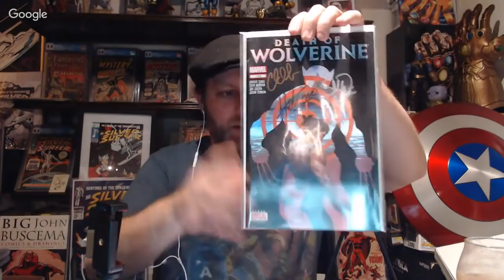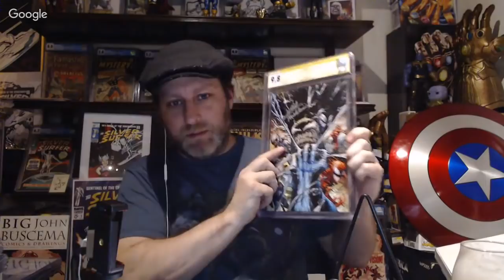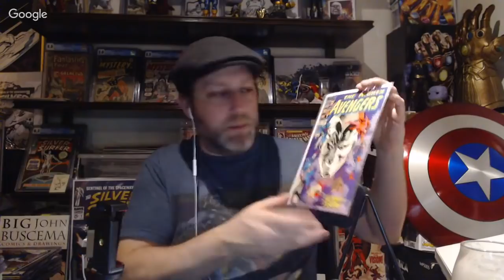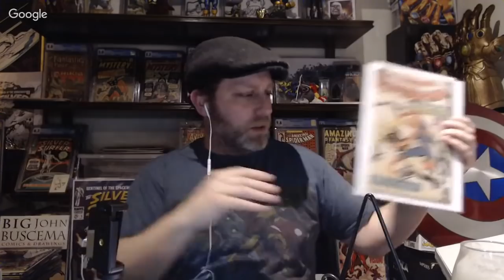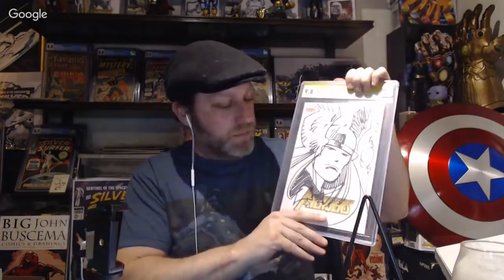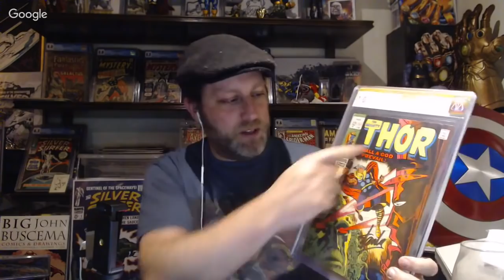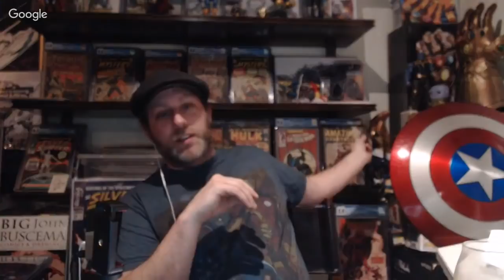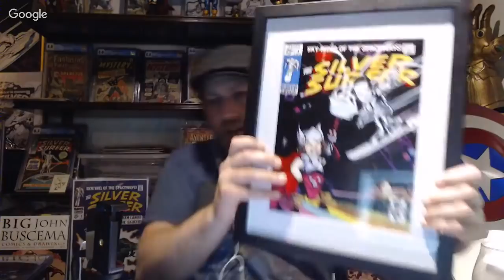Mystery UnBoxing, Signature Discussion and Xmas Haul and Guests?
Live Unboxing, Xmas, Stans Birthday and Signature Discussuion